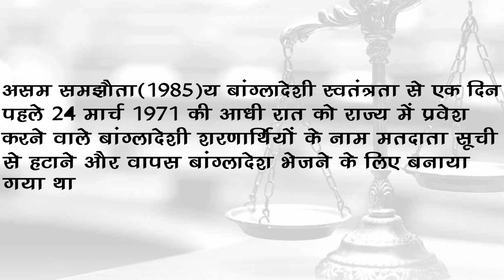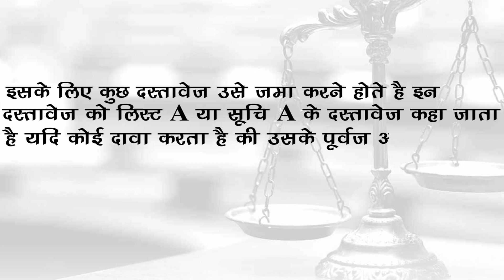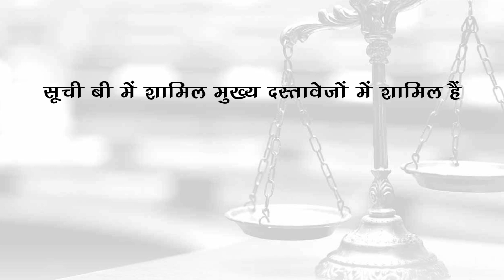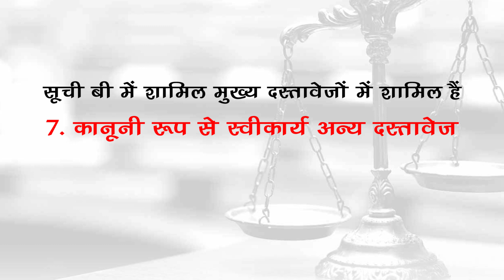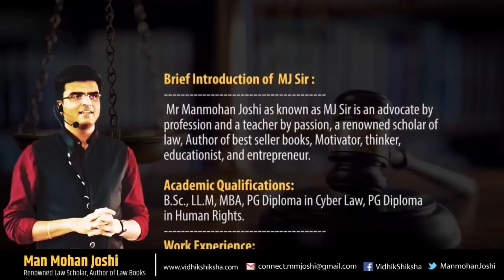क्या होगा यदि पूरे देश में NRC लागू हो जाए?/ What will happen if NRC is applied ..